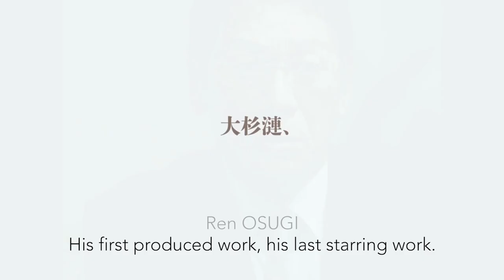The Chaplain - JAPAN CUTS 2019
Sun., July 21 at 5:15 pm

A moving drama about a prison chaplain who counsels death row inmates starring the beloved late actor Ren Osugi, whose final screen role offers one of his most memorable performances.

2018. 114 min. Directed by Dai Sako. With Ren Osugi, Reo Tamaoki, Setsuko Karasuma, Kanji Furutachi.